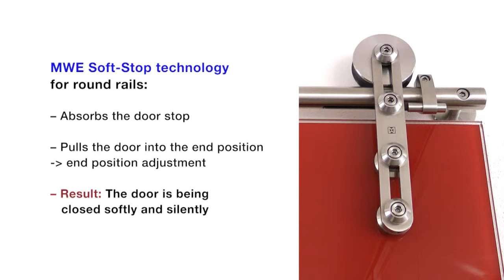Soft Stop Technology for Barn Door harwdare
The soft stop can be added to any barn door hardware application.  It is a great benefit for closing the door without having to manually stop the door.